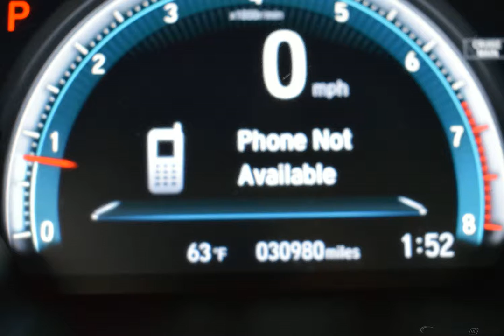2016 Lunar Silver Metallic Honda Civic 4D Sedan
Certified Used 2016 Lunar Silver Metallic Honda Civic 4D Sedan EX Black/Gray
HONDA CERTIFIED 7YR.100000 LIMITED WARRANTY, ONE OWNER, CLEAN AUTOCHECK, SUNROOF/MOONROOF, USB/HANDSFREE/BLUETOOTH, BACKUP CAMERA, LOCAL TRADE, Civic EX, 2.0L I4 DOHC 16V i-VTEC, Black/Gray Cloth.
Awards:
  * 2016 IIHS Top Safety Pick+ (When equipped with honda sensing)   * NACTOY 2016 North American Car of the Year   * 2016 KBB.com Brand Image Awards
2016 Kelley Blue Book Brand Image Awards are based on the Brand Watch(tm) study from Kelley Blue Book Market Intelligence. Award calculated among non-luxury shoppers.  Kelley Blue Book is a registered trademark of Kelley Blue Book Co., Inc.